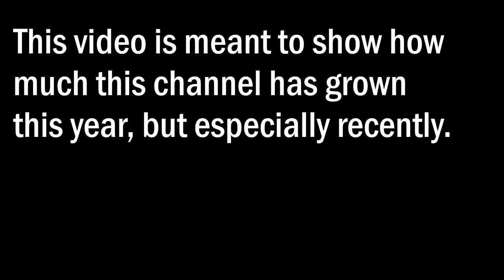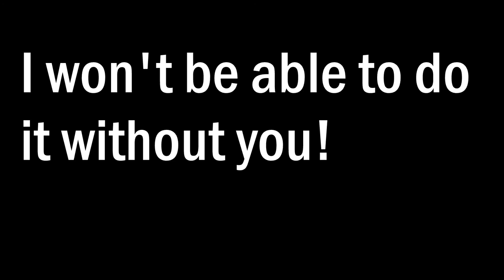The Almighty Banana 2020 (Rewind)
A recap and overview of The Almighty Banana. (Statistics and facts.) \